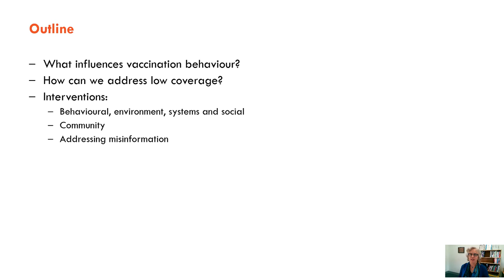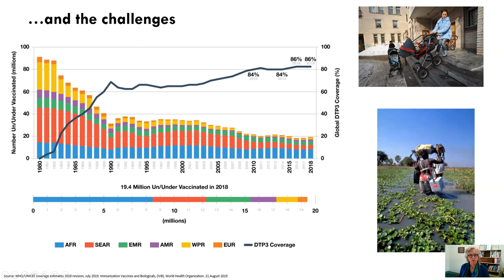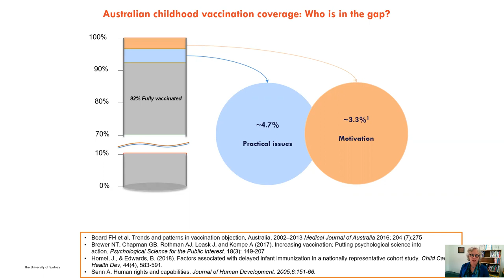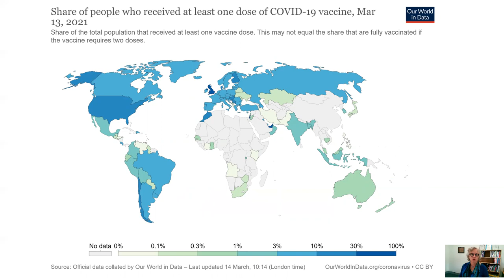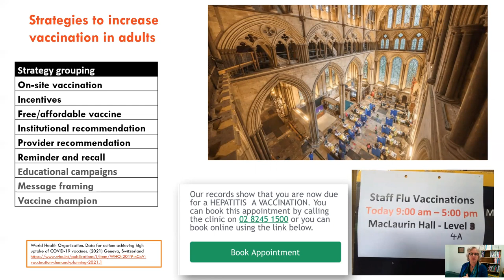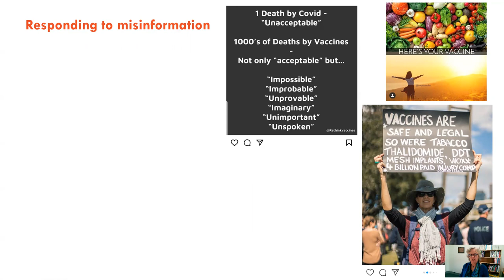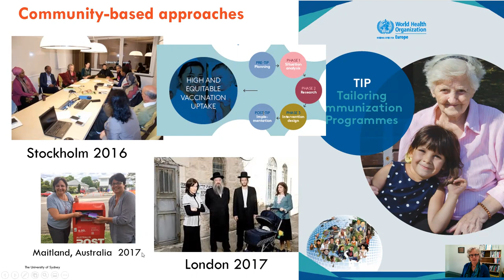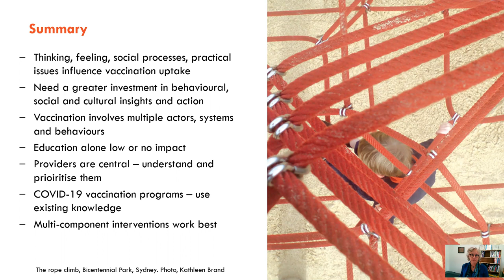Dr Julie Leask, University of Sydney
Dr Leask presents at the Uppsala Health Summit 2021, the title of her presentation is "How to improve vaccination rates using behavioral sciences."